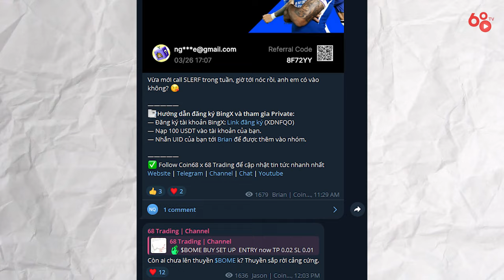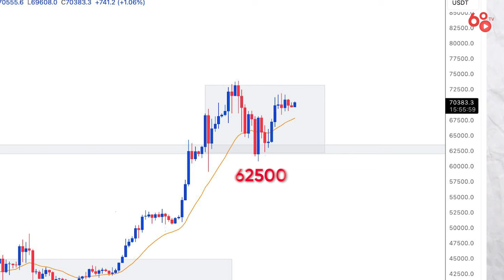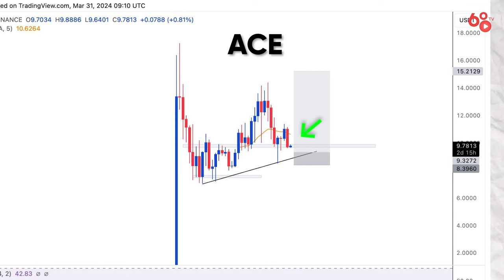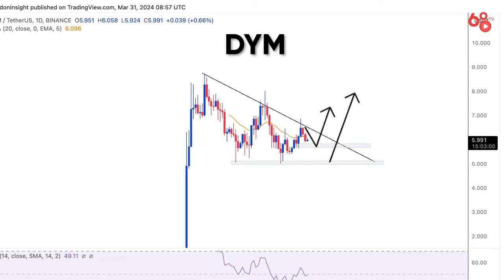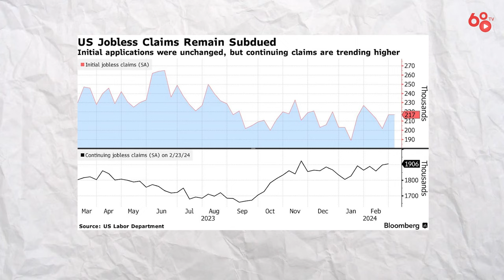68 Trading Plan - Bitcoin liệu sẽ pump hay dump? Những sự kiện vĩ mô nào nên chú ý?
Trong video ngày hôm nay, Coin68TV sẽ đem đến cho anh em một số dự đoán liên quan đến giá của Bitcoin trong tuần tới cũng như entry và plan của một số altcoin đáng chú ý trong thị trường. Ngoài ra, chúng mình cũng sẽ cập nhật các sự kiện vĩ mô mà anh em cần quan tâm để có kế hoạch đầu tư một cách hiệu quả hơn